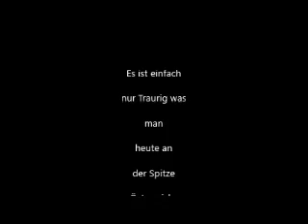SPÖ Politiker und Bundespräsident beim kollektiven SCHWEIGEN zur Bundeshymne!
Für mich der Eklat bei dieser ersten Sitzung des neuen Nationalrates!